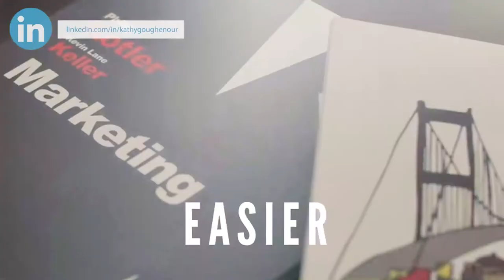Why Is It Important To Select A Virtual Assistant Niche? | Kathy Goughenour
I am frequently asked why it is important to have a virtual assistant niche?

I believe it is essential to select a niche for your virtual assistant business. Don’t confuse a niche with a target market. They are two distinctly different things. I define a niche as the skills you offer and a target market as the person who contracts your services.

There are many reasons why you should pick a  VA  niche, and probably the most interesting is that it increases your earning power!

In this video, I will discuss the importance of finding a virtual assistant niche and how to go about it.

🔗LET’S CONNECT!
Video by Edie Clarke| Virtually In Sync